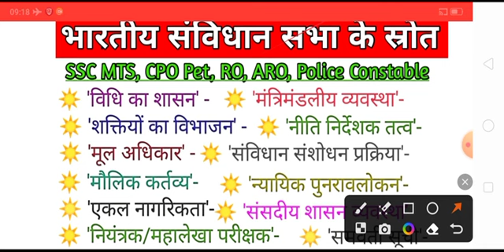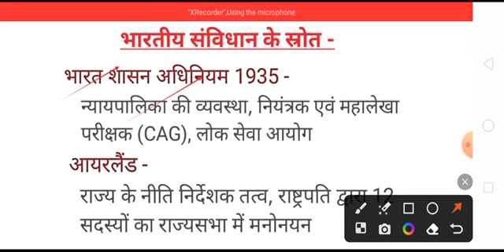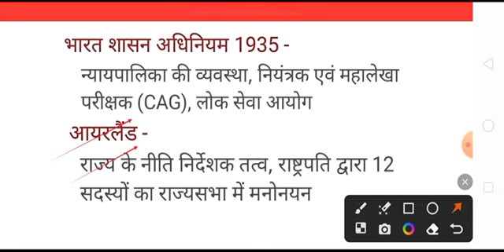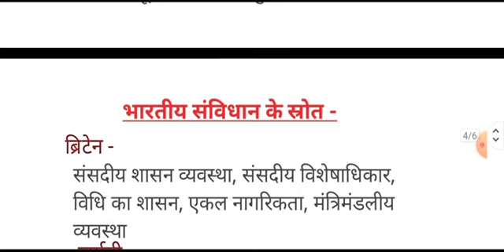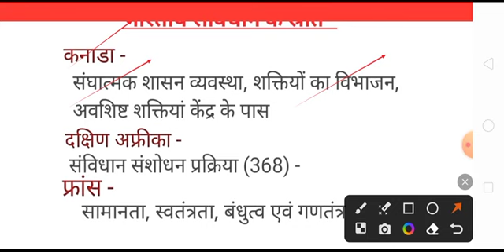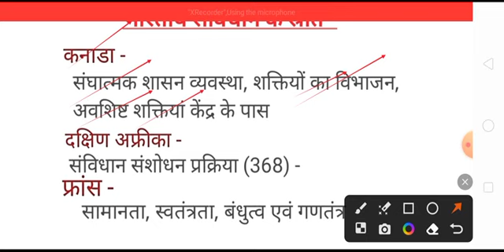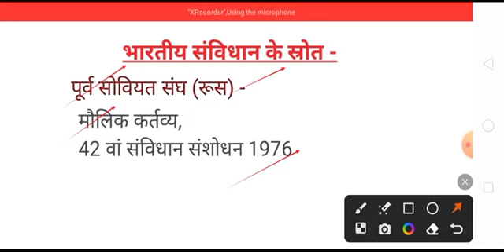भारतीय संविधान के स्रोत।For SSC MTS CGL CPO GD PET NTPC CRPF IBPS RO ARO Police Constable